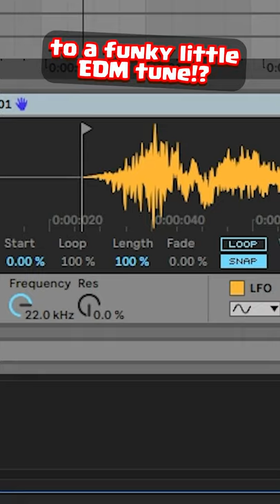Animating the Xbow Emote...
⭐USE CODE: "BAILEY" IN ANY SUPERCELL GAME⭐

🤳The only grip I use for all my gaming devices...⬇⬇⬇🤳

🔴LIVESTREAMING SCHEDULE🔴
1️⃣ Friday (Clash Royale) - 8:30PM EST - 10:30PM EST